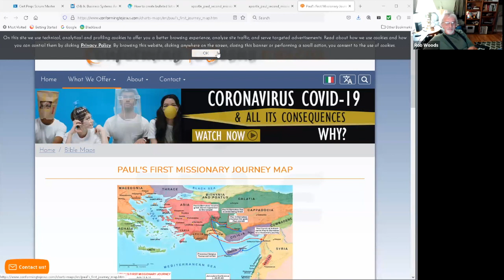Paul’s Second Missionary Journey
This teaching opens with a re-cap of Paul’s first missionary journey through Galatia and his early trips to Jerusalem. It then focuses on the details of Paul’s second missionary journey, with emphasis on the people involved, such as Barnabas, John Mark, Silas, Timothy, Luke, Aquilla and Priscilla, and the key cities where Paul spent considerable time: Philippi, Thessalonica and Corinth.

Verses: Acts 15:30-36, 40-41; 16:1-6, 9-10, 13-24, 35-40; 17:1, 5, 16; 18:1-17, 22

Teacher: Sue Carlson